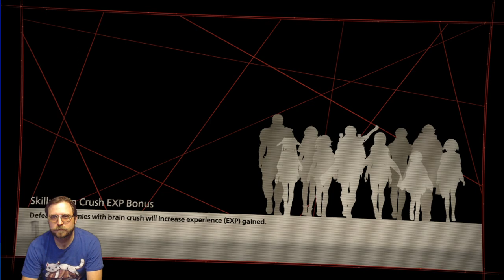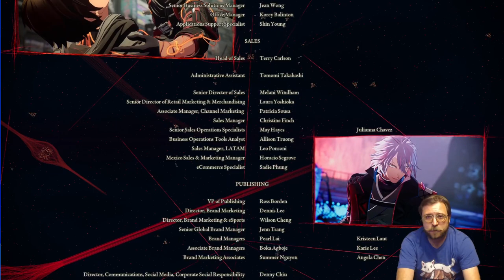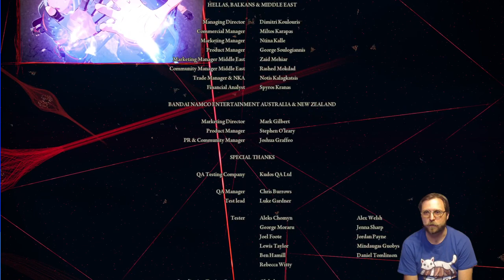Scarlet Nexus with the voice of Wataru (Part 10)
This game ends like Lord of the Rings. And holy crap that boss fight.

Watch live at Twitch.tv/KyleMcCarley